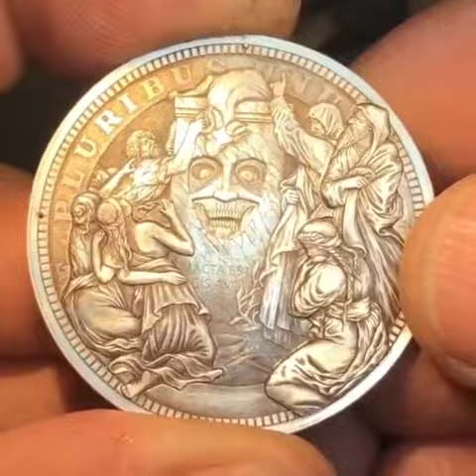Money making technology superb coins